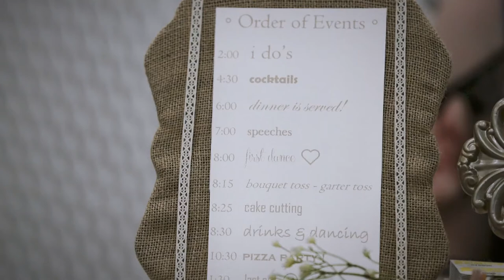Wedding Highlight Video: Dominique & Chris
The wedding highlight video of Dominique and Chris!